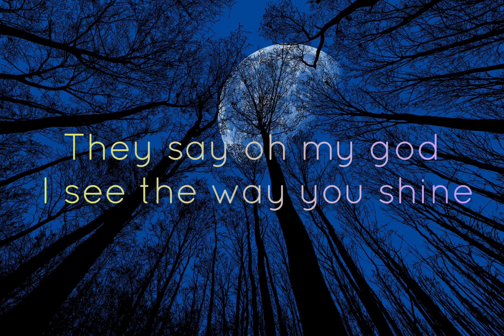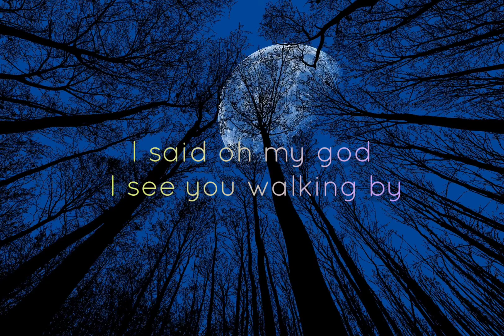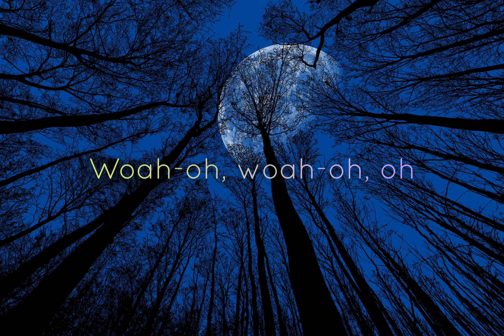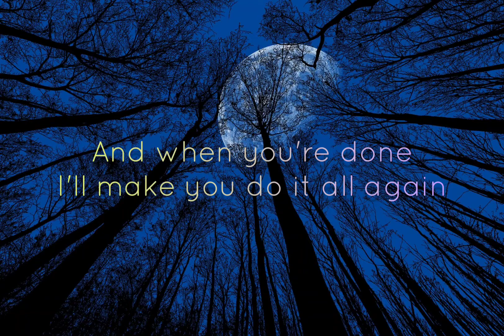Dance Monkey by Tones and I (lyrics)